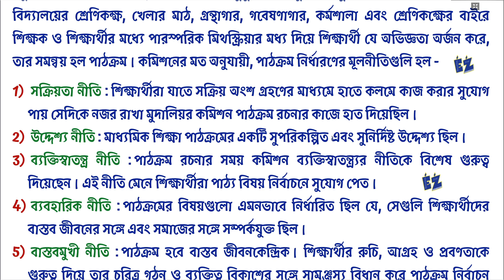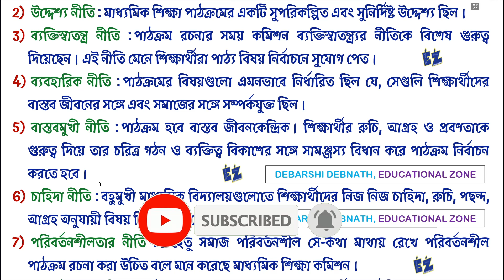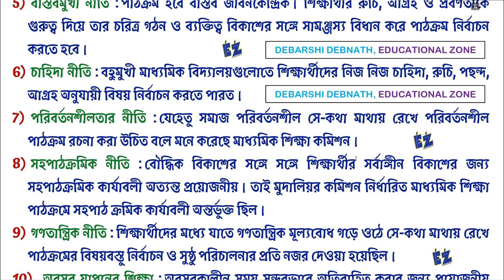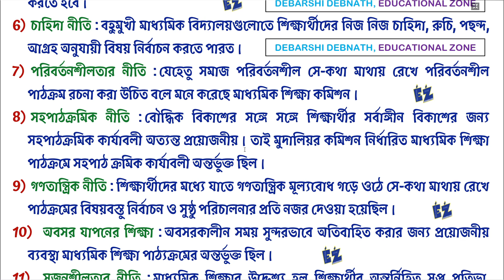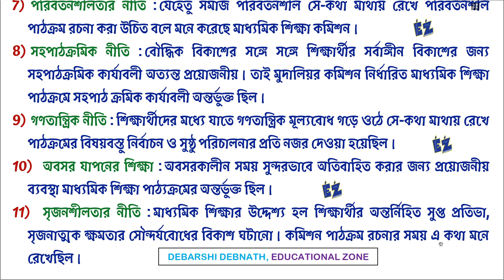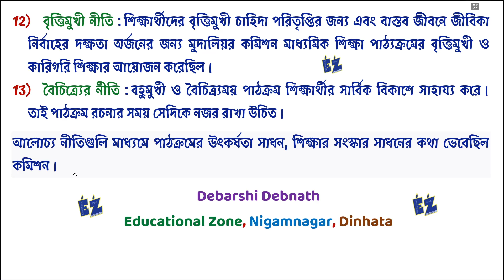মাধ্যমিক শিক্ষা কমিশন বা মুদালিয়র কমিশনের মতে পাঠক্রম নির্ধারণের মূল নীতিগুলি কি ছিল?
📚EDUCATION🔥শিক্ষাবিজ্ঞান- XI • XII • D.EL.ED • B.A • B.ED • M.A • M.ED • SET • SLST • TET🎯

Name: DEBARSHI DEBNATH
VILL: BHANGNI PART-2,
PO: NIGAMNAGAR,
PS: DINHATA,
DIST.: COOCH BEHAR
PIN: 736169